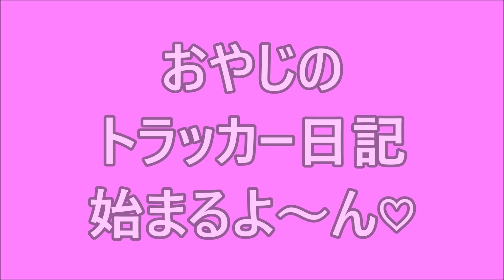「大型トラック運転手youtuber」運送会社退職理由は？なぜ会社を去るのか？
撮影機器
GoPro hero8 ブラック